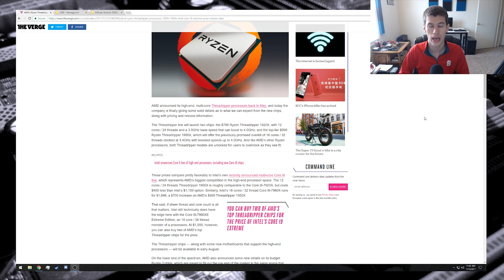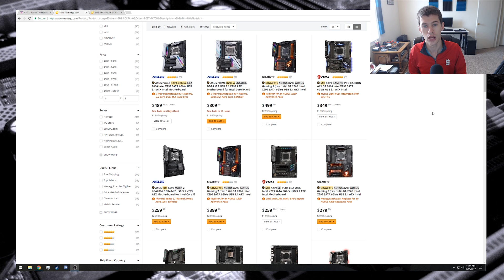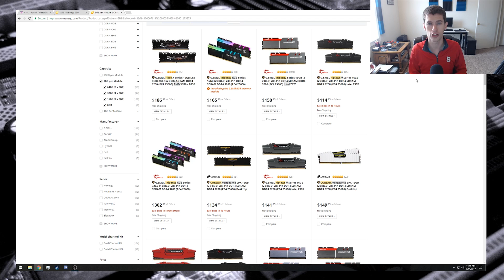AMD Threadripper Pricing Announced!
AMD has finally announced its pricing for the upcoming Threadripper processors. There will be two variants at launch, the 1920X will feature 12 cores and 24 threads; while the top tier 1950X will feature 16 cores and 32 threads. But, what will the total platform cost?

Start Putting Your Ryzen System Together Today:
CPUs:
R5 1400
R5 1500X

R5 1600
R5 1600X

R7 1700
R7 1700X
R7 1800X

RAM:
16 GB Trident Z RAM
16 GB Corsair LPX RAM

Motherboards:
MSI B350 Motherboard
Asus B350 Motherboard
Asus X370 Motherboard
Gigabyte X370 Motherboard
MSI X370 Motherboard